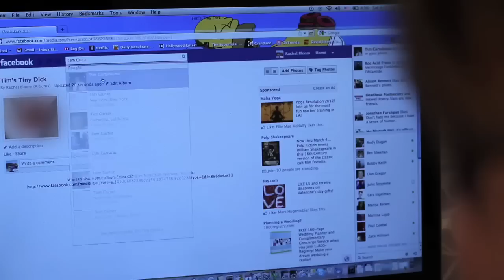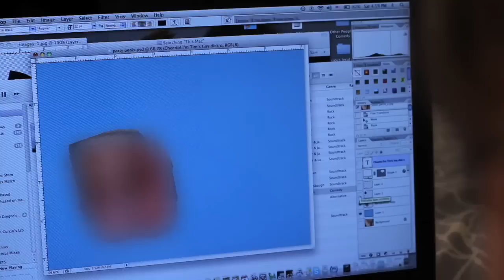Pictures of Your Dick - Rachel Bloom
A more realistic breakup song about love, loss and dicks. Originally featured on Cracked.com.

Starring Rachel Bloom
Featuring Greg Burke
Written by Rachel Bloom and Jack Dolgen
Directed by Dan Gregor
Edited by Greg Burke
Piano by Rachel Bloom and Jerome Kurtenbach
Song Produced by Jack Dolgen
Special thanks to Tim Curcio

Lyrics:
Baby, when you left me
For another girl
You know you broke my heart
And shattered my whole world.
We had a love I thought was true
Can't you see, baby I'm lost without you.

'Cause all I can do is lay around
And post pictures of your dick on the internet
All I can do is sit and cry.
Now all l I can do is lay around
And post pictures of your tiny dick on the internet
All I can do is cry.

The house is so empty
Since you've gone away.
But last night I found the tux
You wore on Valentine's Day.
I hugged it tight (it smelled like you)
Then I photoshopped the tux onto a picture of your dick.

Now all I can do is lay around
And post pictures of your fancy dick on the internet.
All I do is lay around
And add a speech bubble that says, "Cheerio, I'm Tim's tiny dick on the way to a party, pip pip!"
All I can do is-

I saw you on the street the other day
I smiled and said "Hey Tim- you look good."
And you said, "Stop posting pictures of my dick on the internet!
You crazy person! I will sue you for invasion of privacy, you fucking insane bitch!"

And post pictures of your dick around your neighborhood like it's a lost puppy.
And write "Lost Dick. Answers to the name 'Tim's Tiny Dick.'"